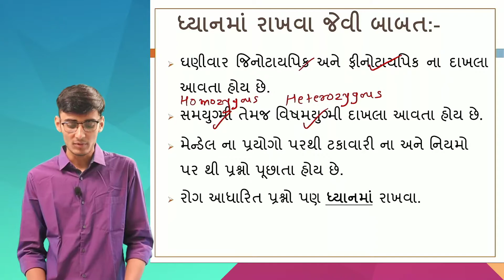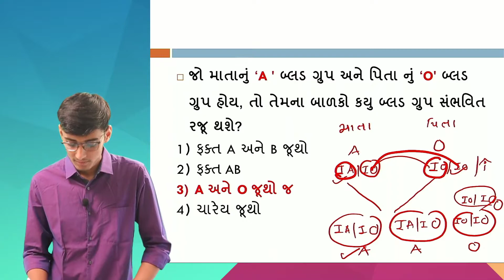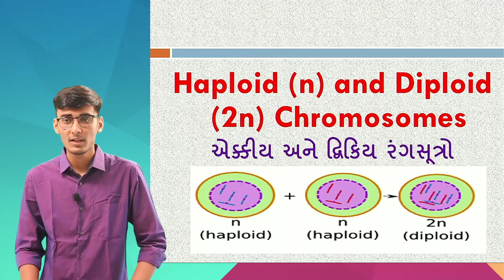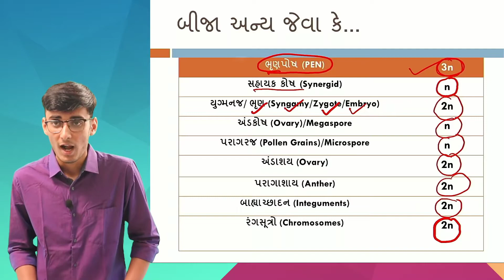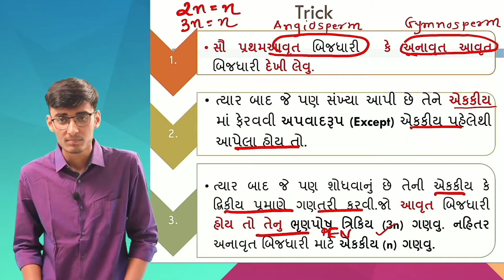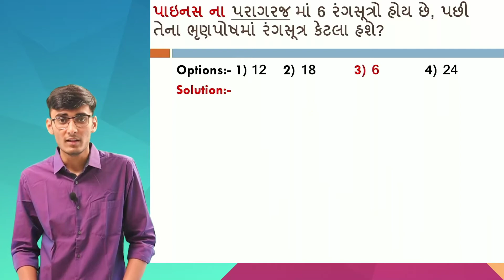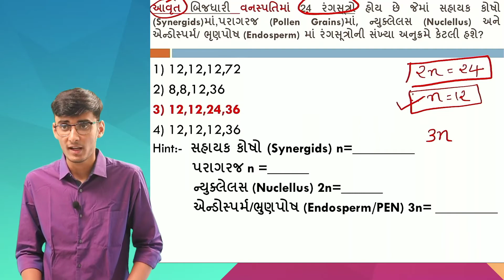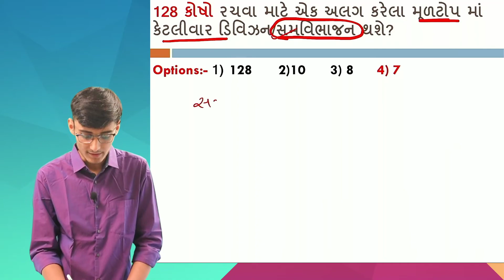Calculation Based MCQ part-3 ,By Dr.Nirav Soni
Blood Group
Haploid and Diploid